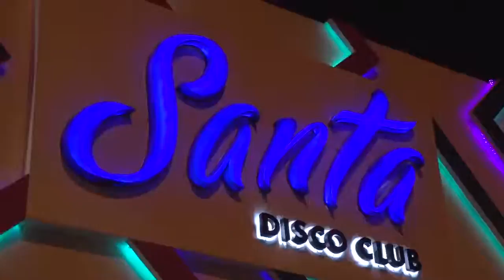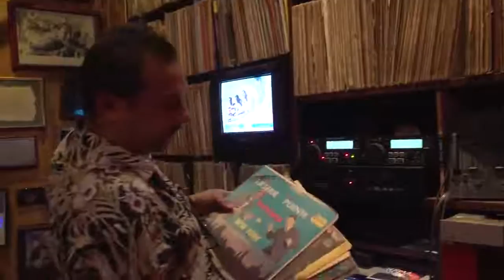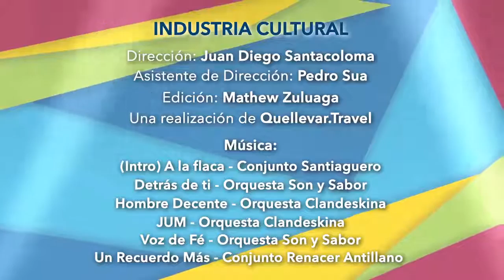Cluster de la salsa en Cali - Alcaldia Municipal de Cali HD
Cali es Salsa... en HD. Los personajes y personalidades que mandan la parada de la salsa en cali, como nuestro amigo David Davud Gb Orquesta Clandeskina... y en el minuto 4:26 otro viejo amigo... Hector Rocha, EL PIERNAS.